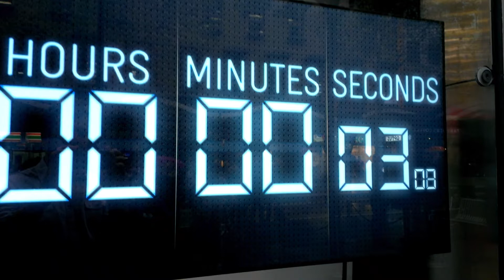Watch This Space Interactive Retail Windows Showreel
This video highlights our innovative storefront displays, designed to engage and mesmerise passersby. Discover how our cutting-edge technology and creative techniques transform ordinary windows into dynamic visual experiences, setting a new standard in retail displays.

🌟 About Watch This Space:
Watch This Space uses advanced technology and creative design to turn storefronts into engaging visual experiences. Our interactive retail windows captivate audiences and attract attention, offering a fresh approach to retail displays.